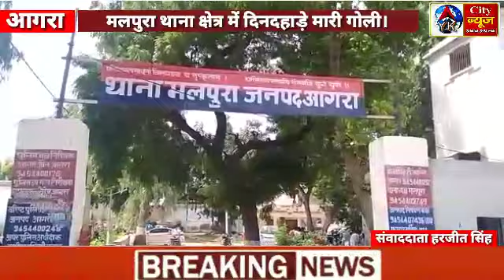थाना मलपुरा क्षेत्र के धनोली लाल मंदिर के पास दिन दहाड़े हुआ खूनी संघर्ष चली गोलियां।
Yk city news से संवाददाता हरजीत सिंह की रिपोर्ट आगरा से